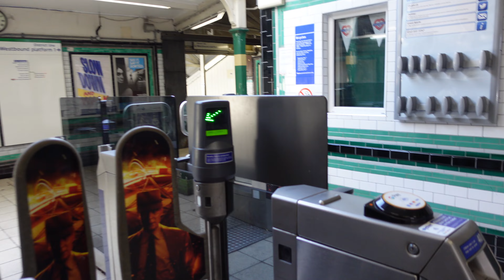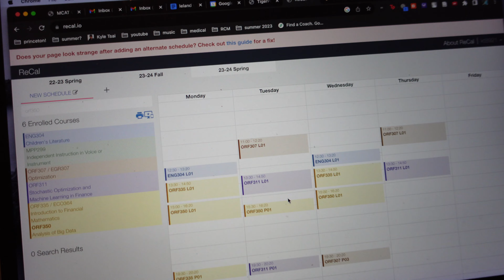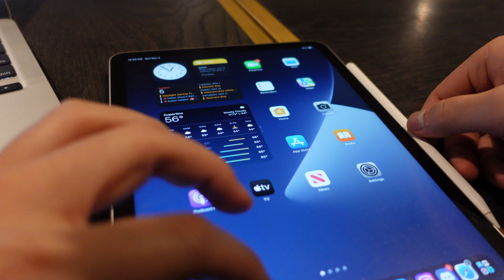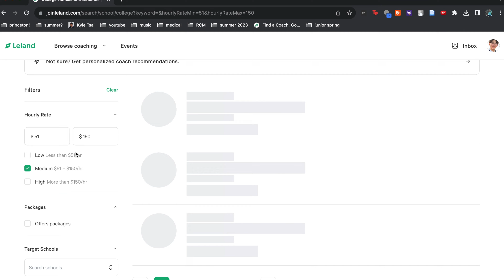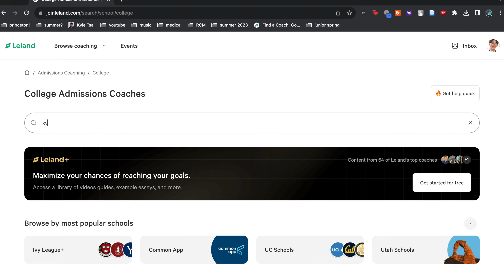trying to not drop out of princeton 🙁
a day in the life of me trying my best to get my life together again 😄

filmed on my sony vz1